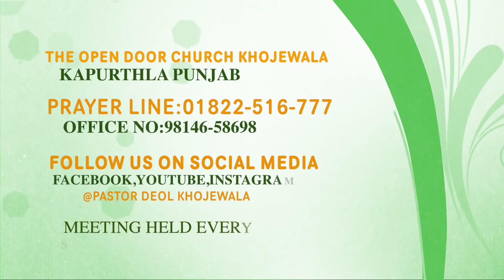ਜਿੰਦਗੀ ਵਿੱਚ ਬਦਲਾਓ ਕਿਵੇਂ ਆਵੇਗਾ !! BY:PASTOR DEOL KHOJEWALA